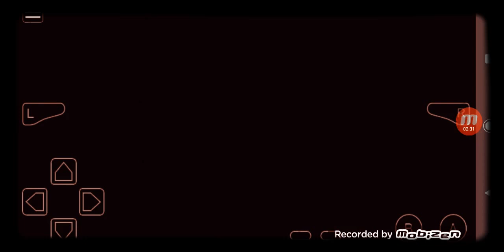Pokémon estação hd: novo time ep2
Vou ter só shiny